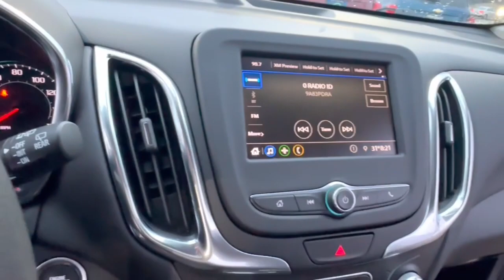2021 Chevrolet Equinox Lake Orion, Rochester, Oxford, Auburn Hills, Clarkston, MI P15022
Nightfall Gray Metallic Used 2021 Chevrolet Equinox LT available in Lake Orion, Michigan at Wally Edgar Chevrolet. Servicing the Rochester, Oxford, Auburn Hills, Clarkston, MI area.

6 Month / 6000 mile Bumper to Bumper Limited Warranty! Remote Start/Keyless Start Forward Collision Alert Lane Keep Assist Back-Up Camera Teen Driver Technology MyLink Touchscreen Radio Apple* CarPlay/Android Auto USB Port SXM Radio Bluetooth Steering Wheel Radio Controls Tilt/Telescopic Steering Wheel Power Seat Heated Mirrors Air Conditioning 17 Alloy Wheels Cruise Control Anti Theft/Security System On*Star System WiFi Hotspot IntelliBeam Headlights Traction Control Dual & Side Impact Air Bags Tire Pressure Monitor Auto Headlight On/Off-Delay Equinox LT 4D Sport Utility 1.5L DOHC 6-Speed Automatic Electronic with Overdrive FWD Nightfall Gray Metallic Jet Black Cloth. No Hassles at Wally Edgar! Best Cars Best Service Best Price...PERIOD!